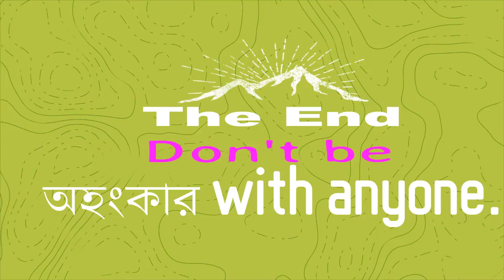Bangla Short film 'অহংকার' II SOT Multimedia II